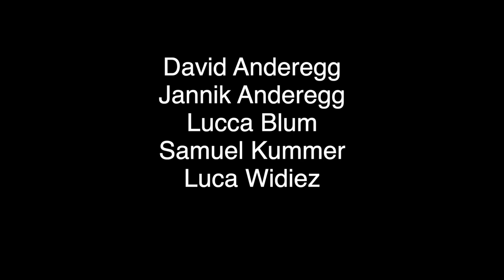50 Jahr Jubiläum | LV Langenthal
Fünf junge Vereinsmitglieder und Videoenthusiasten hatten sich im Frühjahr auf einen Aufruf im LVL-Newsletter hin gemeldet, ein Jubiläumsvideo zu produzieren. Mit den Film- und Fotoaufnahmen von Lucca Blum, Samuel Kummer, Luca Widiez und David Anderegg produzierte Jannik Anderegg (der Bruder von David) zwei tolle Videoclips.